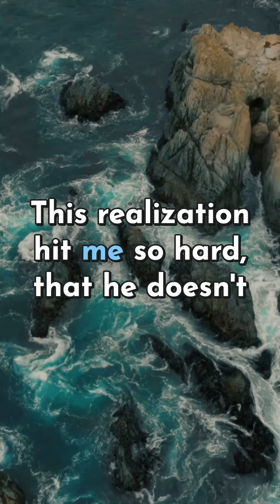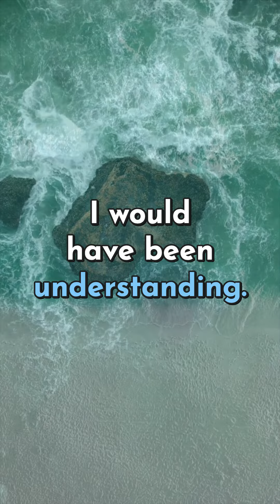Boyfriend wanted a break so I broke up with him...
A woman's boyfriend wanted a break. She decided to end things. Did she make the right decision?